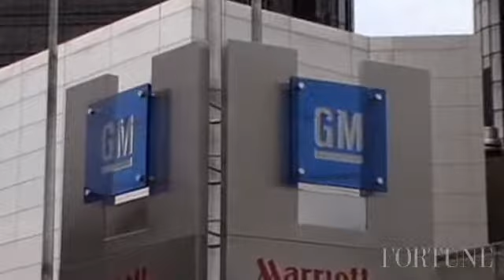GM CEO: Government not involved day-to-day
Dan Akerson, CEO of General Motors, says, despite owning 27%, the government isn't operationally involved.